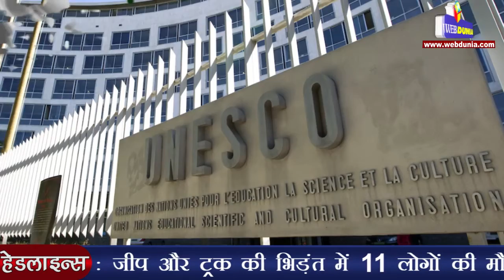केन्द्र का वादा, जाटों को मिलेगा आरक्षण Haryana Govt Agrees To Give Reservation To Jats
जाट नेताओं की गृहमंत्री राजनाथ सिंह से मुलाकात के बाद भाजपा महासचिव अनिल जैन ने कहा कि सरकार जाटों को आरक्षण देगी। उन्होंने कहा कि हरियाणा सरकार विधानसभा के इसी सत्र में बिल लाकर जाटों को आरक्षण देगी। सरकार के इस एलान के बाद हरियाणा जाट आंदोलन समिति के मुखिया राजेश दहिया ने बाकायदा घोषणा की है कि सरकार ने उनकी मांगें मान ली हैं। उन्होंने सभी आंदोलनकारियों को आंदोलन समाप्त करने और अपने-अपने घरों में वापस लौट जाने की अपील की है।